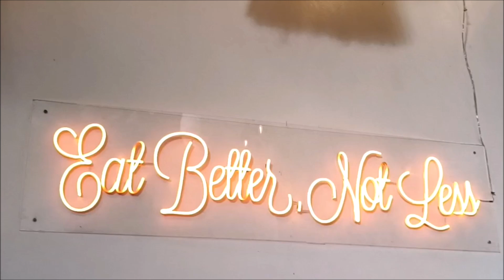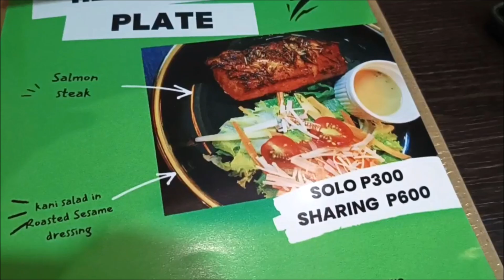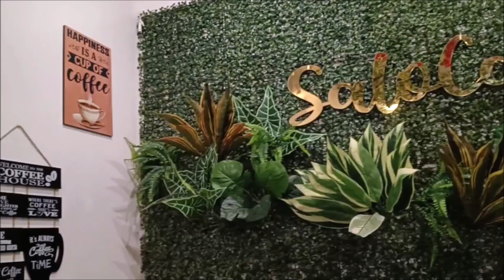Coffee And Dinner Time At Salo Cafe & Catering In Quezon City Philippines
If you ever drop by Barangay New Era in Quezon City, Philippines and you're looking for good coffee and flavorful food, check out SALO CAFE.  Excellent value for money with such friendly services.